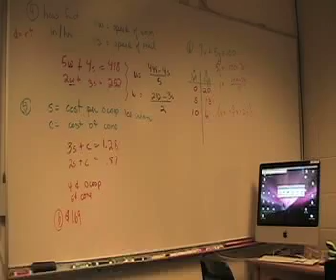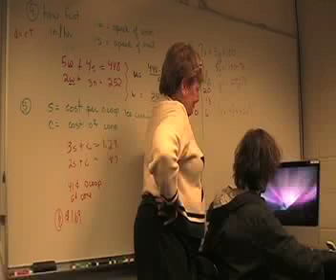Green Team Montage!.mp4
Video montage of outtakes from two years of participating in the Green Cup Challenge Video Competition.